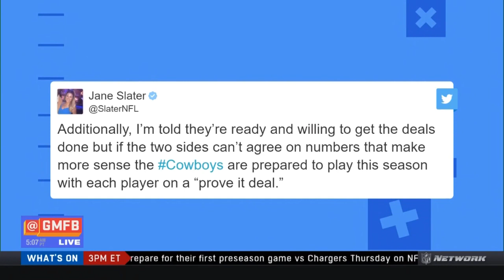Dallas Cowboys have "generous" offers for Dak Prescott, Ezekiel Elliott & Amari Cooper